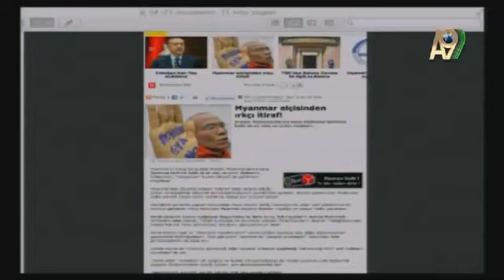Burma'daki Müslümanlar'ın kurtuluşu Nato değil Türk-İslam Birliği'dir.